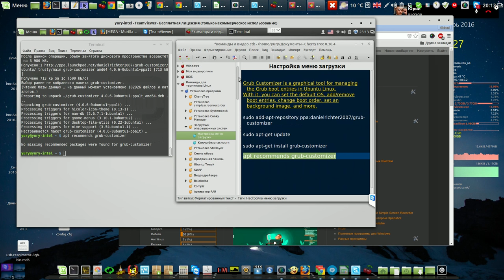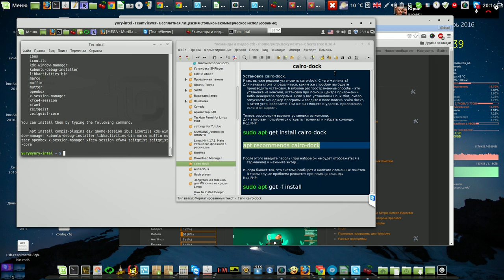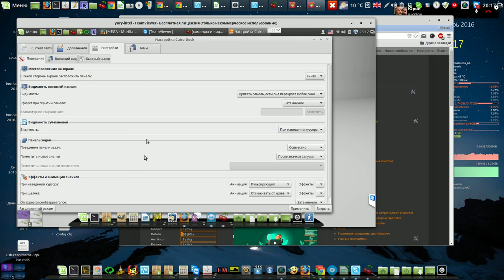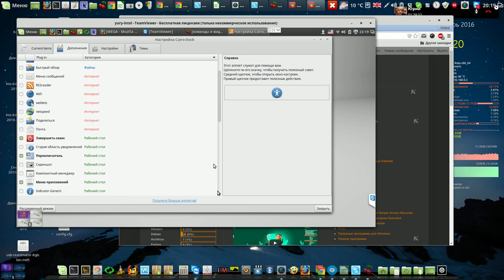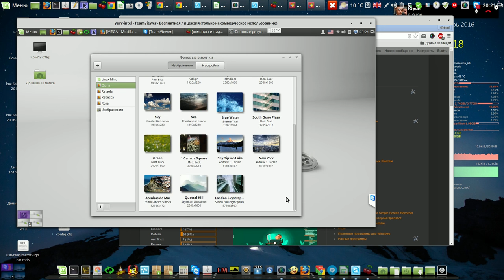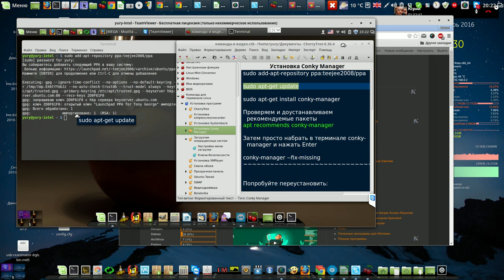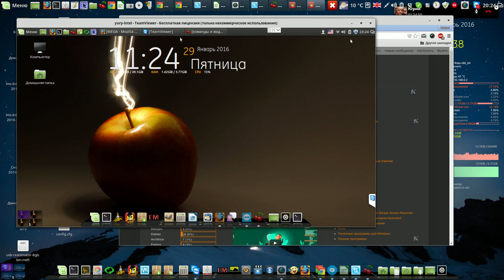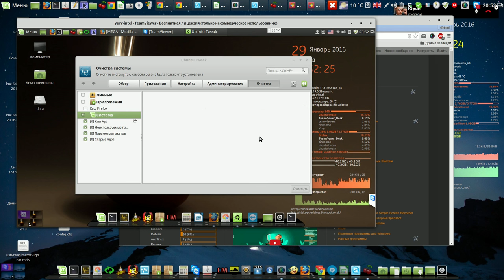4 Настройка Cairo-Dock и Ubuntu Tweak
Мой сайт 4 Настройка Cairo-Dock и Ubuntu Tweak
Англия Ливерпуль - Россия Ростов на Дону